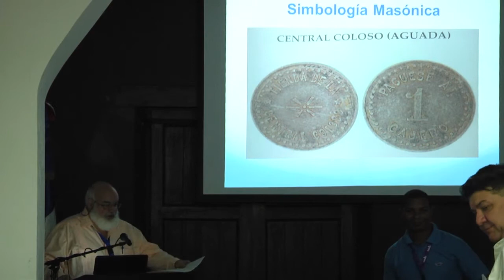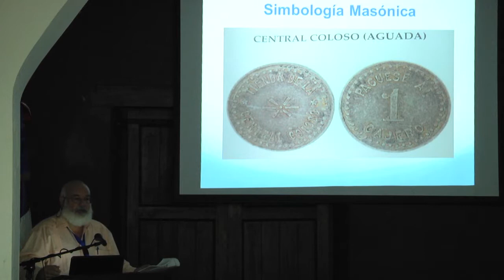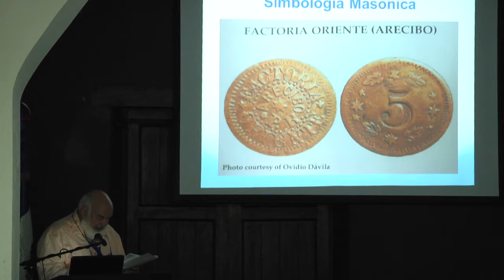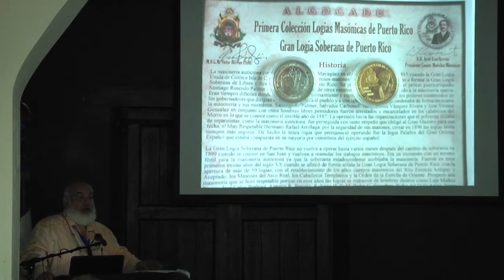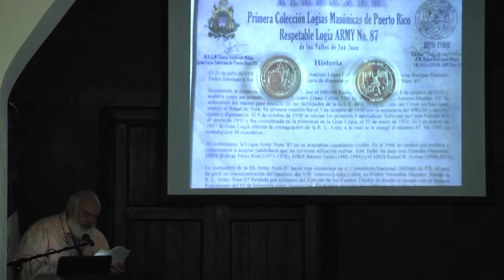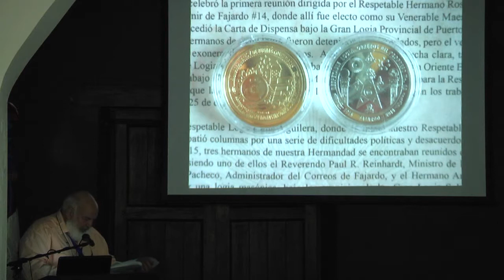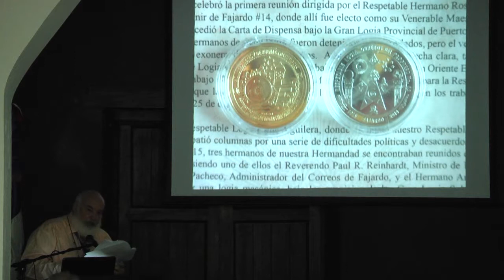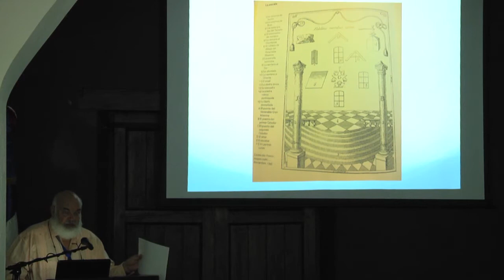Conferencia de Ignacio Olazagasti en Numiexpo Caribe - Santo Domingo 2018.